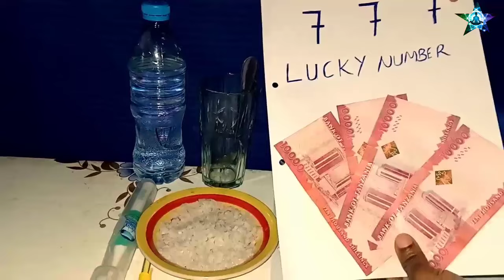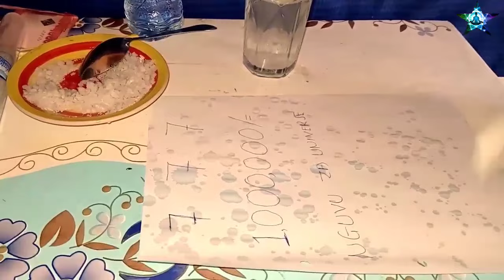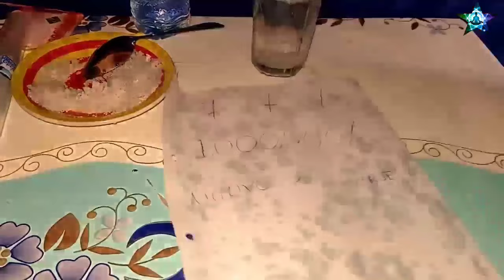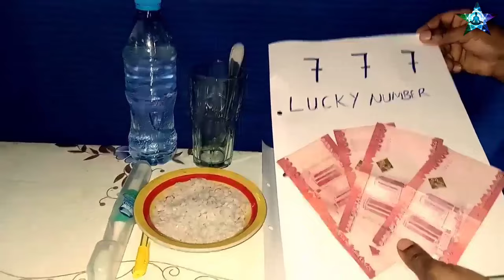ANDIKA NAMBA 777 na kiasi chochote cha PESA UTAPOKEA PESA nyingi na utakuwa mtu mkubwa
Nambazabahati Nambazamalaika Nguvuzauniverse Andika namba 777 na kiasi chochote cha pesa, utaona jinsi milango ya baraka itakavyo funguka katika upande wa pesa.
Namba 777 ni namba ya Bahati katika pesa, hivyo unaweza kujiongezea nafasi yako ya bahati kwa kupitia namba hii. Tazama video mpaka mwisho ujue ni kwa namna gani unaweza kufanikisha jambo hili.

Namba ya Bahati
Namba za Malaika

This is original content created by the owner of this channel @NGUVUZAUNIVERSE